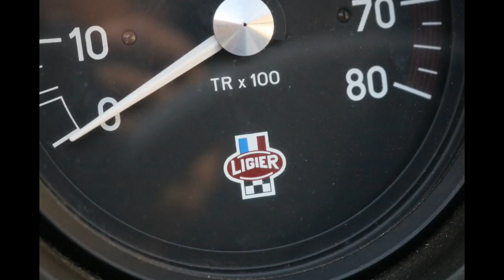Une minute en LIGIER JS2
Quelques images à bord de la LIGIER JS2.